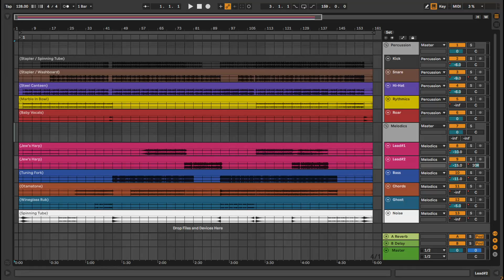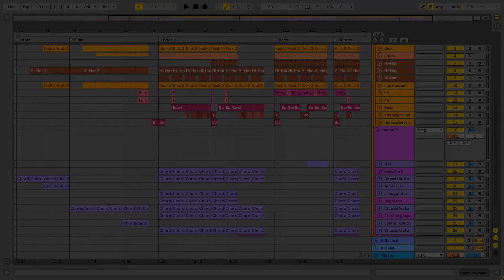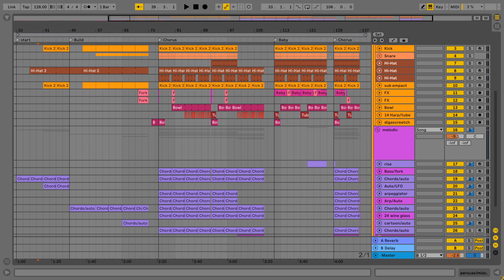Songs from music theory, appreciation and creativity class this week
This was the outcome of all the objects we recorded from last months class about Music Concrete. First song produced by Isaac Lloyd. second song produced by yours truly found at 4:57